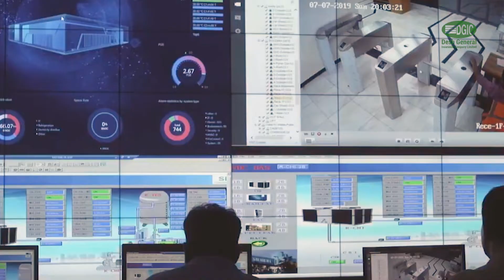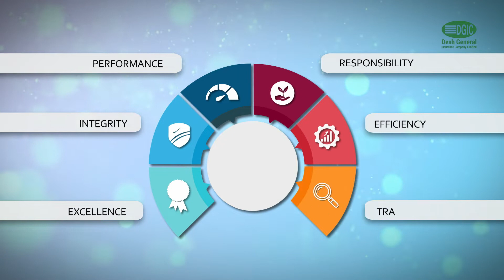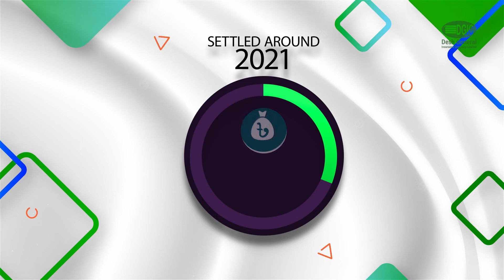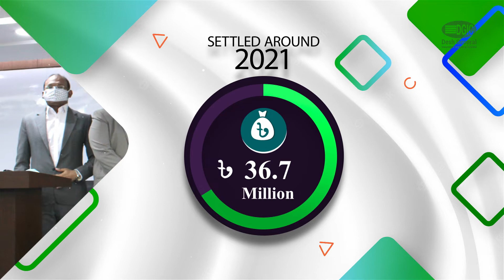Corporate Documentary of DGIC Limited | Postmaster Communication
Corporate Documentary of DGIC Limited

Production by: Postmaster Communication
Agency: Postmaster Communication
Director: Subrata Paul Chowdhury
DOP: Al Masum Sabuz

Postmaster Communication
House 28 (5th floor), Road-7, Block-C, Niketon, Gulshan-1, Dhaka-1212, Bangladesh